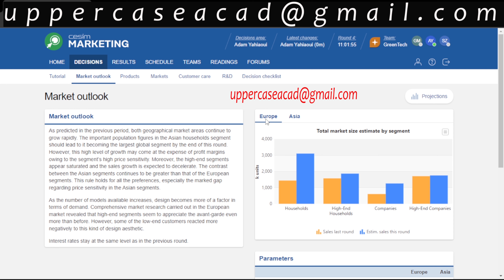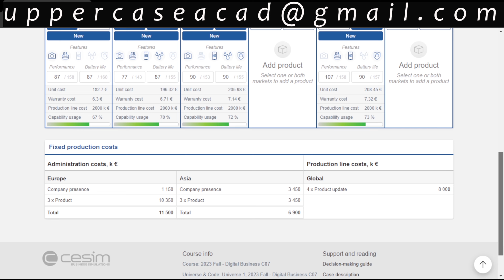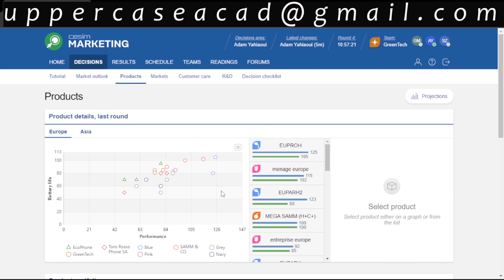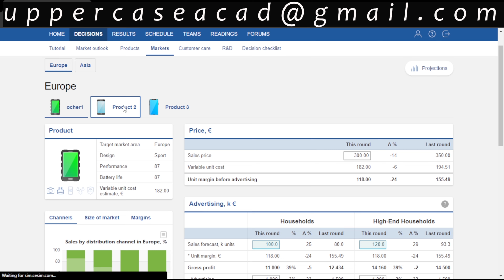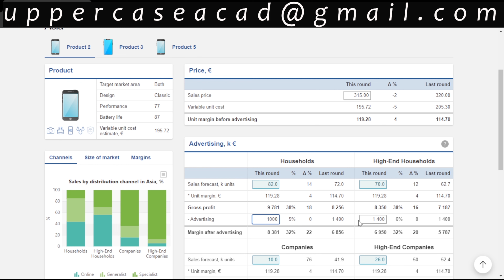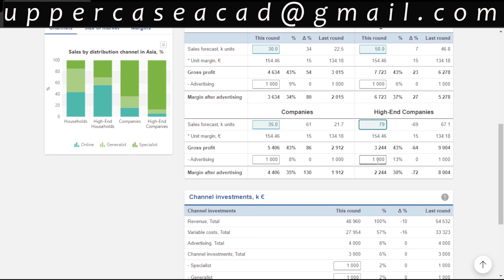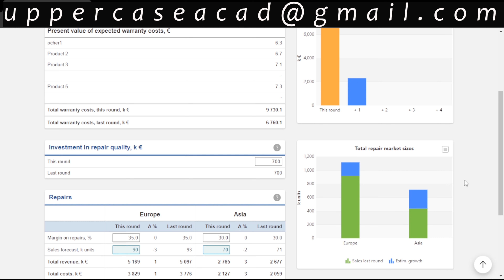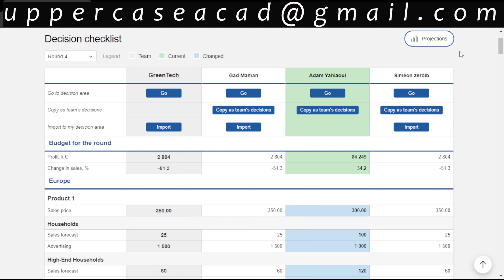CESIM marketing management simulation - round 1 decisions and Answers